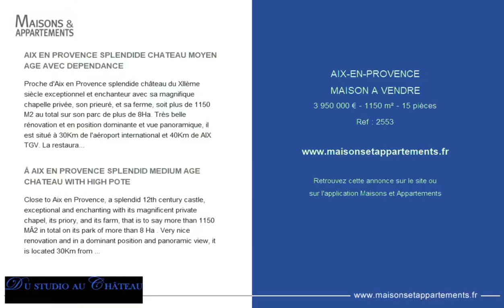AIX-EN-PROVENCE - MAISON A VENDRE - 3 950 000 € - 1150 m² - 15 pièce(s)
Référence : 2553

AIX EN PROVENCE SPLENDIDE CHATEAU MOYEN AGE AVEC DEPENDANCE

Proche d'Aix en Provence splendide château du XIIème siècle exceptionnel et enchanteur avec sa magnifique chapelle privée, son prieuré, et sa ferme, soit plus de 1150 M2 au total sur son parc de plus de 8Ha. Très belle rénovation et en position dominante et vue panoramique, il est situé à 30Km de l'aéroport international et 40Km de AIX TGV. La restauration de la demeure a été réalisée en 2000 dans le respect de son authenticité et de ses matériaux, Le corps principal de la bâtisse offre sur 2 étages desservis par un ascenseur 6 suites, (possibilité 8), 2 grands salons, 4 autres salons, bibliothèque, bureau, salle de sport, hammam et piscine chauffée dans la cour d'honneur. Son histoire est passionnante, son charme inégalé dans son raffinement, sa sérénité et son unicité, la magie de l'histoire dans son authenticité pour un(e) passionné(e) privilégié(e), les atouts d'un confort moderne, la proximité des commodités confèrent à ce bien un énorme potentiel, aussi bien personnel que professionnel, visitons-le sans plus attendre !, CONTACT HELENE 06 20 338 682, MANDAT No 2016- -

Â AIX EN PROVENCE SPLENDID MEDIUM AGE CHATEAU WITH HIGH POTE

Close to Aix en Provence, a splendid 12th century castle, exceptional and enchanting with its magnificent private chapel, its priory, and its farm, that is to say more than 1150 MÂ2 in total on its park of more than 8 Ha . Very nice renovation and in a dominant position and panoramic view, it is located 30Km from the international airport and 40Km from AIX TGV. The restoration of the house was carried out in 2000 with respect for its authenticity and its materials, The main body of the building offers on 2 floors served by an elevator 6 suites, (option 8), 2 large lounges, 4 other lounges, library, office, gym, hammam and heated swimming pool in the main courtyard. Its history is fascinating, its charm unmatched in its refinement, its serenity and its uniqueness, the magic of history in its authenticity for a privileged enthusiast. © (e), the advantages of modern comfort, the proximity of amenities give this property enormous potential, both personal and professional, let's visit it without further delay!, CONTACT HELENE 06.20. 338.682, MANDATE NÂ o 2016- -

Cette annonce vous est proposée par l'agence 'DU STUDIO AU CHATEAU' - AGENCE IMMOBILIER ET FINANCEMENT-

|2493133|